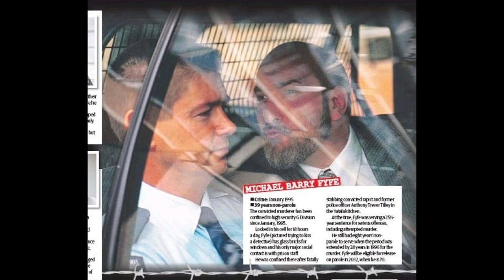"I Have No Voice, I Should Have Only Got About 5 Years In Segro." Education And Trades In G-Division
Timestamps:

0:01 – If you do not wish to receive this call.

0:14 – Introduction / pleasantries.

0:20 – I can see the screws point of view in keeping me in isolation as well.

2:33 – I thought I’d get about 5 years back here.

3:26 – It’s not sad, I’m just frustrated by the fact that I have no voice.

4:06 – The screws aren’t accountable to anyone. They can do whatever they want.

4:38 – Regarding his education and trades (courses he’s done in jail etc.)

6:07 – Why G Division no longer supports courses and education.

8:35 – Solitary creates monsters that want revenge on society.

9:33 – First beep, I’ll have to get back to you on that.

Michael Barry Fyfe is Australia's Longest Serving Supermax Inmate. He has been in Yatala Labour Prisons notorious G Division since January 16, 1995. He is a jailhouse vigilante and 4-time maimer and killer of sex pests.

1. Go to the Post Office.
2. Ask for a money order and a stamped envelope.
3. Fill the money order out with however much you want to send him.
4. Ensure Micks full name is on the FRONT of the money order.
5. Ensure your name and address is on the BACK of the money order.
6. Put money order inside the envelope.
7. On the envelope write;

Michael Barry Fyfe
Port Augusta Prison

How to write to Mick;

Michael Barry Fyfe
Port Augusta Prison